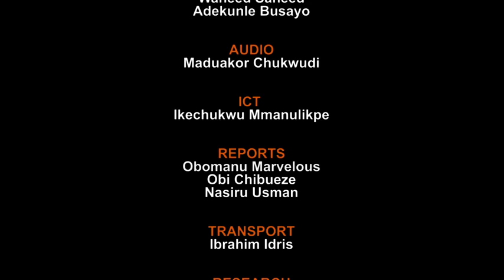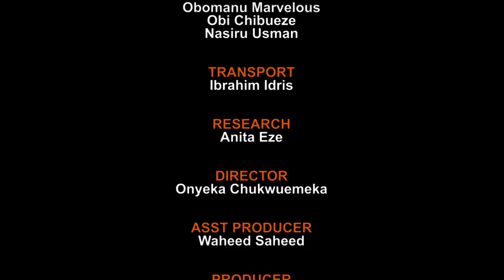Signature 30min Imo government threatens to arrest teachers protesting over unpaid 12-month salary